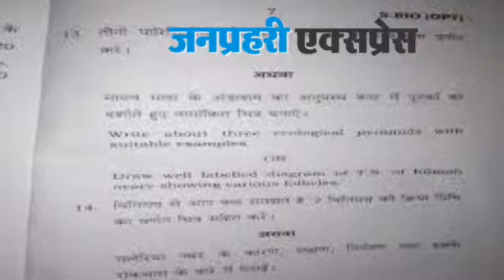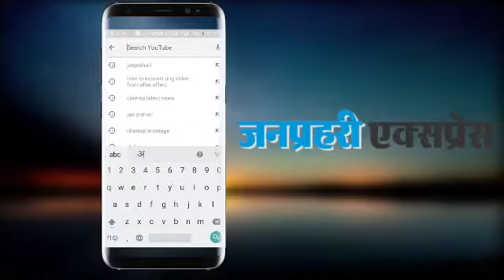TET परीक्षा का प्रश्नपत्र लीक! उत्तर सोशल मीडिया में वायरल